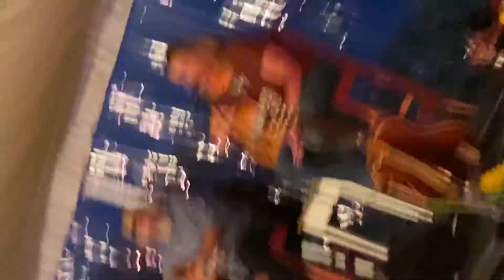Susan Gibson performing "Wide Open Spaces"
Susan Gibson performing "Wide Open Spaces" at6 the Inaugural Whitefish Songwriter Festival VIP show.